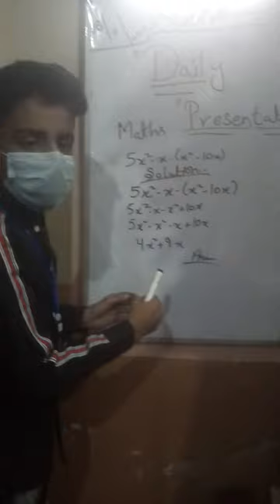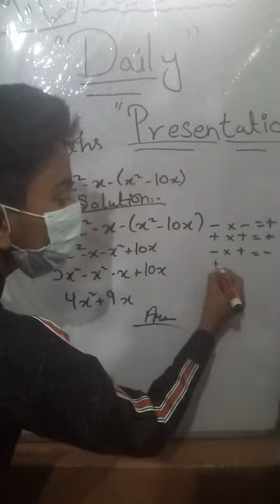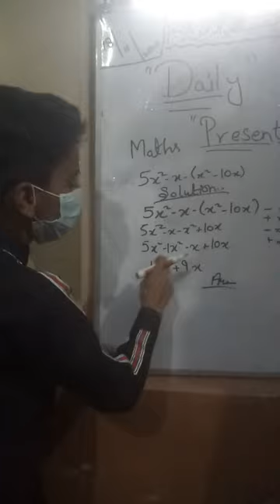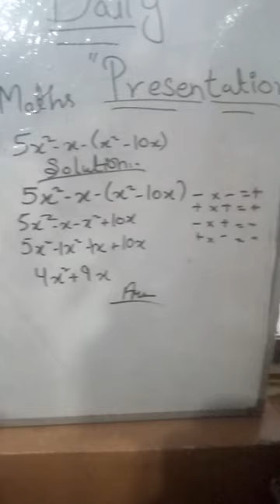Top Maths Tricks (With Examples) | Learn Quick Maths Tricks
The best way to make maths interesting is to use mathematical tricks. Thus, teaching pupils basic maths tricks will boost their self-esteem and improve their ability to solve problems. They can succeed greatly in the upcoming future and competitive exams with these learning skills.

1. Maths Tricks for Addition
2. Maths Tricks for Subtraction
3. Quick Multiplication Tricks by Breaking Down Numbers
4. Multiplied By 15
5. Multiplication of Two-Digit Numbers
6. Maths Division Tricks
7. Maths Trick to Find Percentage
8. Maths Magic tricks to Calculate Squares ending with digit 5
9. Tricks to Multiply by 2 and 4
10. Multiplication by 5
11. Multiplication by 10
12. Tricks to Memorise Table of 9